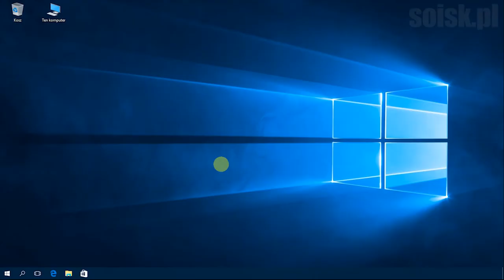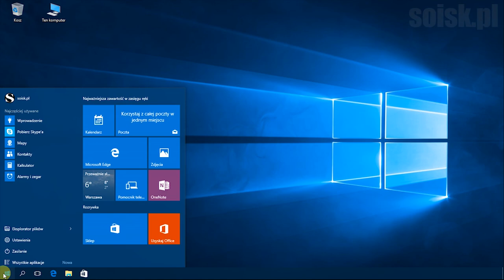Windows 10: Zmiana adresu MAC karty sieciowej.